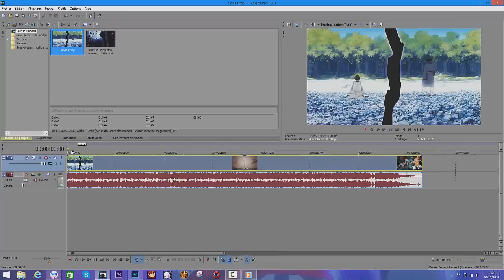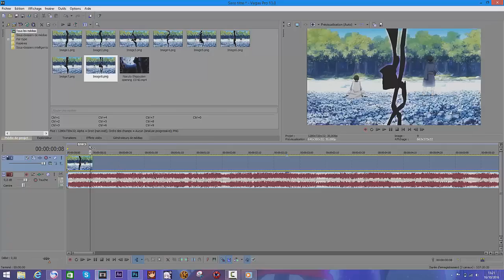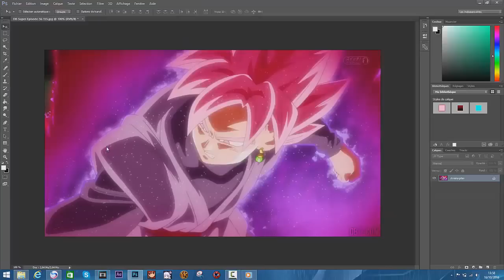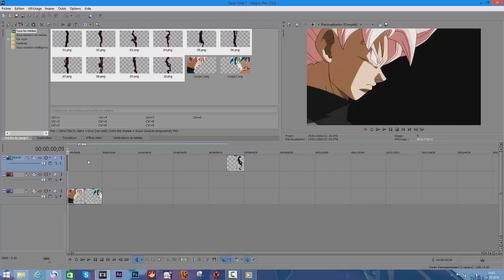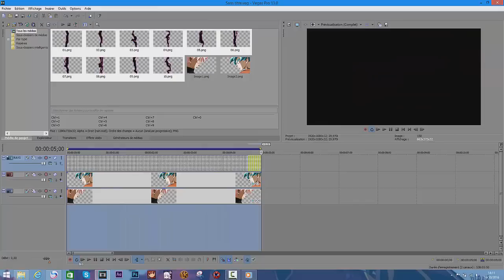[Tuto] Ray Effect - Naruto Shippuden Opening 15 (Sony Vegas + Photoshop)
The question I get most often : HOW TO MAKE RAY EFFECT ?
Here you can see how I did it, it's really simple, if you have sony vegas & photoshop, you can make it easily !